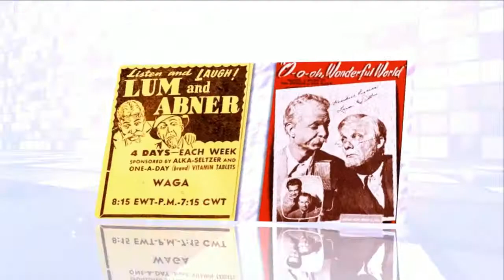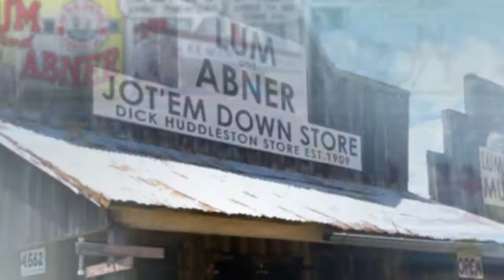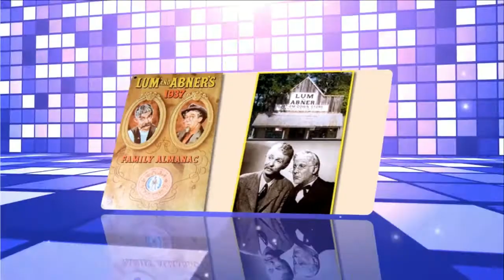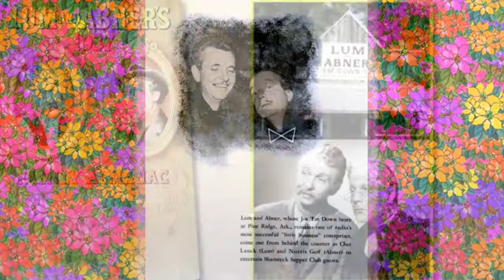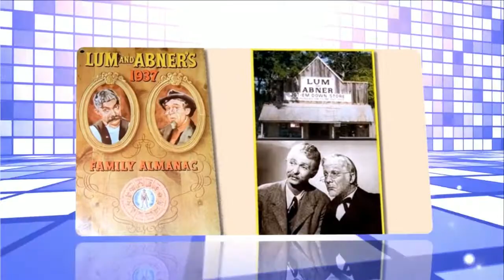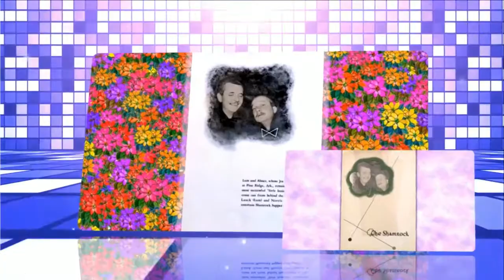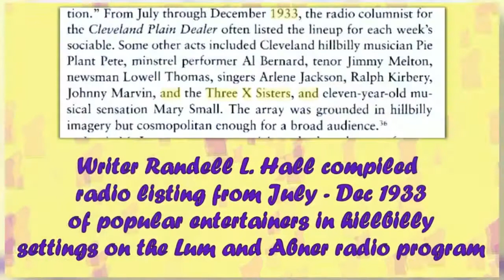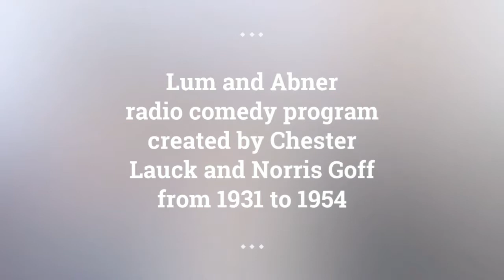Lum and Abner episodes 119 /180 . Re-Listen Lum and Abner online